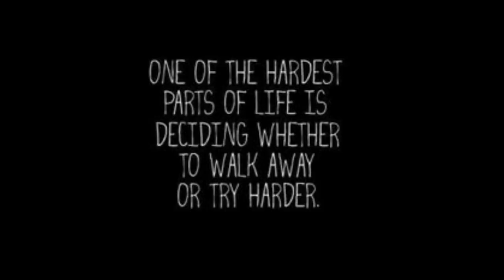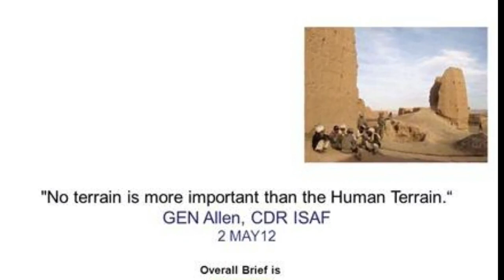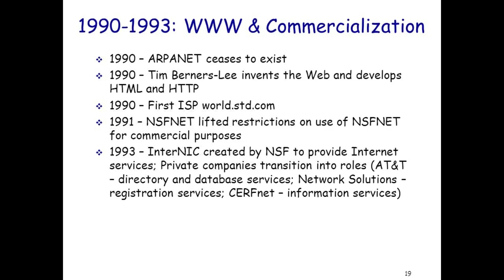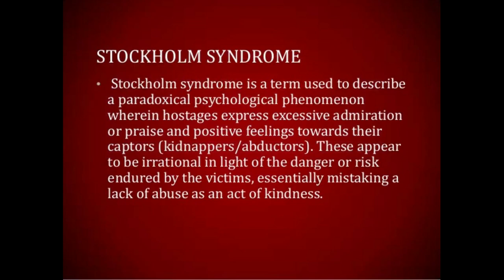The DARPA Initiative That Owns Your Mind. Rigged from day one.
Just something to think about.